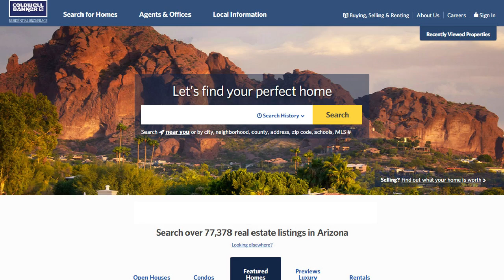Mesa Market Video April 2016